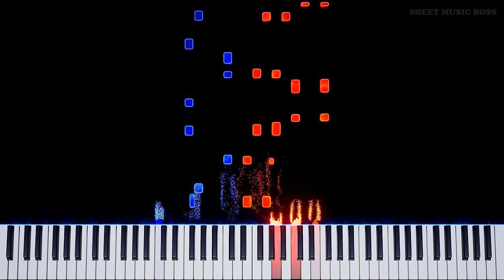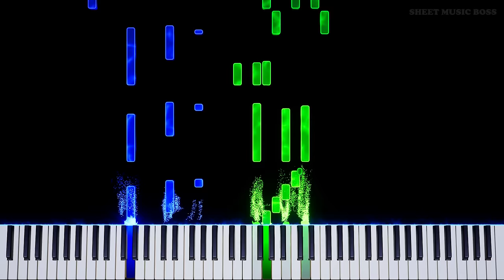ULTIMATE SUPER MARIO MEDLEY - Piano Tutorial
🍄 Celebrating Mario Day! 😃

Happy MarioDay 2024! Nintendo has done an incredible job over the years with Mario music - and KojiKondo might be the best and most well-known composer for games of all time at this rate. Enjoy our Mario medley - we've remade one that we did very early on in our YT days in 2017 and hopefully made it a bit better in the process haha :D

Ultimate Super Mario Medley by Koji Kondo
Performed by Andrew Wrangell